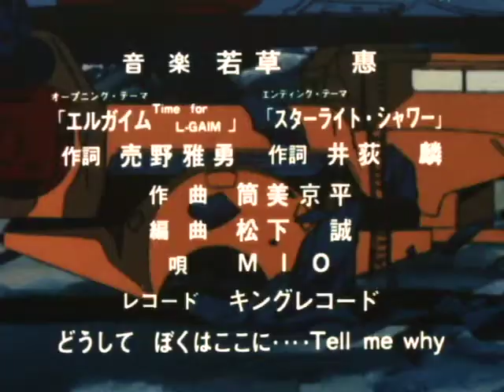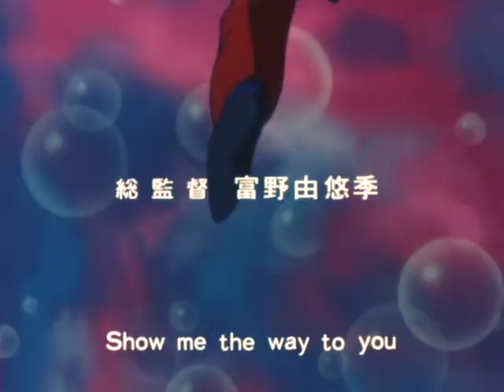Heavy Metal L-Gaim (1984) Episode 11 "Jealousy Game" [480p] [English Captions]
Yoshiyuki Tomino's 1984 mecha anime Heavy Metal L-Gaim.

This is the highest quality rip of L-Gaim that you can find online, I thought that I may as well share it and start uploading the episodes with English captions to YouTube since every time I try to upload the rest of the JoJo's Bizarre Adventure OVA it gets blocked.

I might upscale a few of the early episodes of this series just for the sake of it but it is low priority at the moment since I am working on a certain other project and that this rip is not lossless so the quality I will get out of the upscale won't be amazing however since the DVD I am using seems to be based off a 16mm film print with loads of noise the level of detail isn't too bad. either way I am just rambling at this point, enjoy the show!

Dear YouTube Algorithm: This is not for kids for fuck sake please do not mark it as such bitch bastard! OH GOD! OH FUCK!